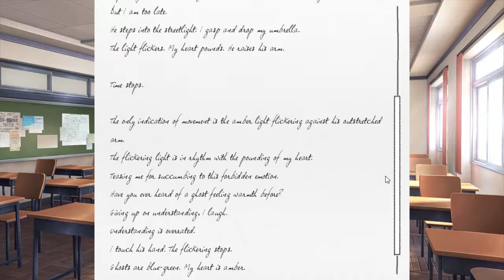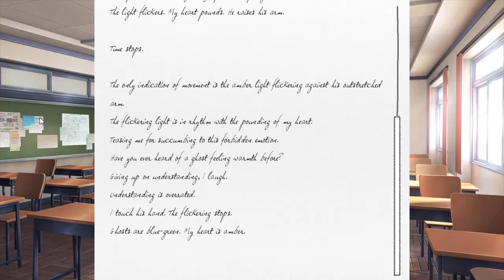Let's Play Doki Doki Literature Club Episode 10: Weekend Plans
We partner up for festival preparations.